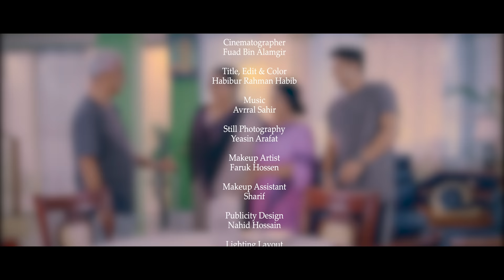বিয়ের ট্যাবলেট | Biyer Tablet | Bangla Natok | Niloy Alamgir | Ahona Rahman | Bangla Natok 2022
Watch Jamco Entertainment Latest Drama 'বিয়ের Tablet' Script & Directed by Api Ashraf.
Bangla Natok “বিয়ের ট্যাবলেট” is starring Niloy Alamgir, Ahona Rahman and many more.

Drama: Biyer Tablet | বিয়ের ট্যাবলেট
Story: Api Ashraf
Screenplay & Direction: Api Ashraf
Cast : Niloy Alamgir, Ahona Rahman, Mukit Zakaria, Anwar Hossain
Fakhrul Basher Masum, Mili Bashar, Rotna Khan & Many more.
DOP : Fuad Bin Alamgir
Assistant Director : Imran Hossain
Photographer : Yasin Arafat
Edit, Title & Color: Habibur Rahman Habib
Poster Design : Nahid Hossain
Producer : Kamrul Hasan Arian
[A Production of Jamco Entertainment]

Other social sites:
➤ Instagram Official: @jamcoentertainment

This content is Copyright to Jamco Entertainment. Legal action will be taken against those who violate the copyright of the following material presented!

BangladeshiDrama​​​2022
BangladeshiNatok​​​2022